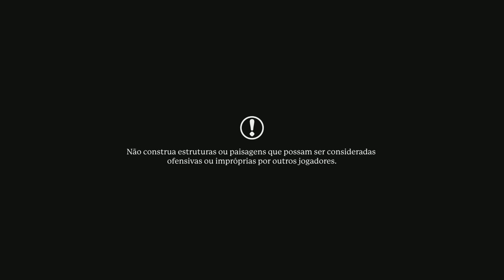Portal Knight - Primeira meia hora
Jogo Platinado, mas o foco desse vídeo não são as conquistas e sim mostrar um pouco desse jogo para aqueles que procuram mais uma opção de jogo com co-op Local e de quebra tem dica para quem quer saber como upar um segundo personagem de maneira rápida.

Gameplay